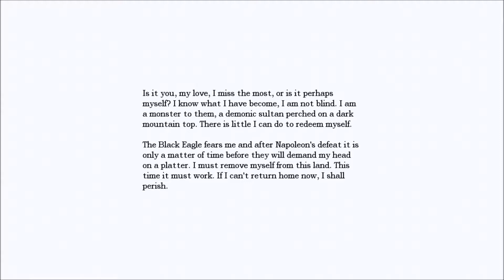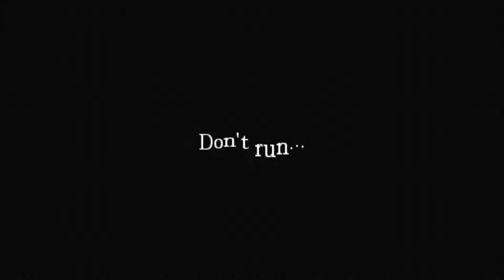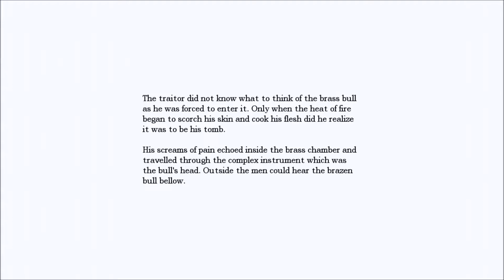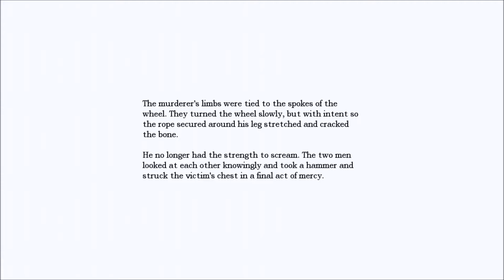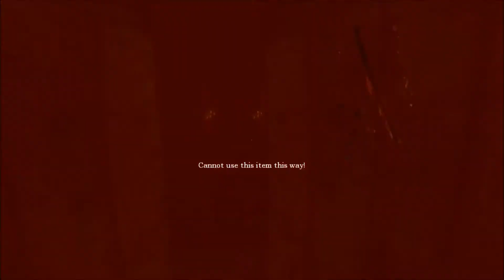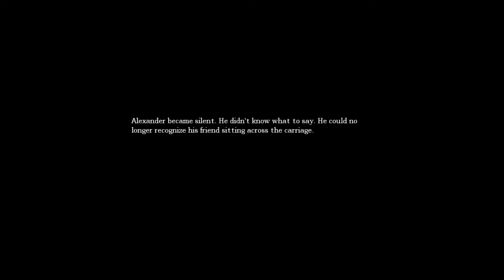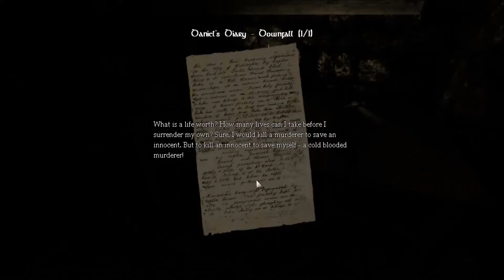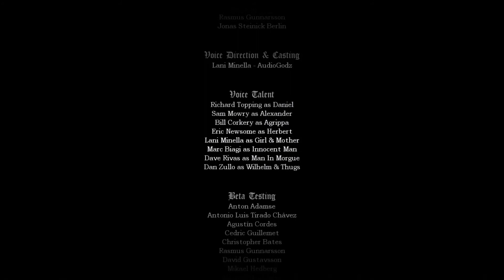Amnesia: The Dark Descent | FINAL | VICTORY SCREECH!!!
The final and largest part of my Amnesia: The Dark Descent lets play. We finally finish the game in spectacular fashion, killing dear Alexander and redeeming young Daniel.

I thoroughly enjoyed playing this game and cannot overstate how good it is. If you have the money spare I'd advise picking the game up. Its sound, atmosphere and story produce exactly the right feel, that i believe the developers were aiming for and produce a scary game that will continue to scare you even into second and third playthroughs.